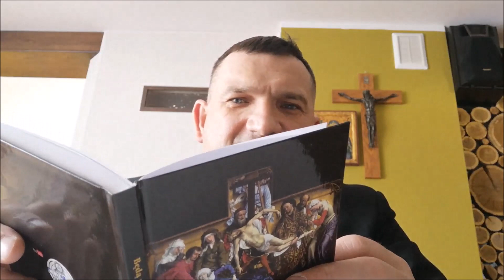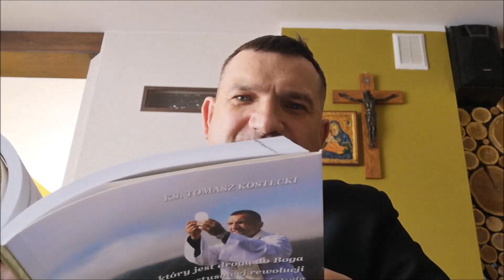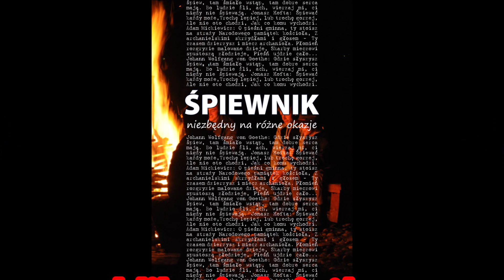ks. Tomasz Kostecki: nasze ocalenie jest w Bogu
Homilia wygłoszona w 4 Niedzielę Wielkiego Postu w parafii Przemienienia Pańskiego w Łukowie,  14 marca 2021 roku.